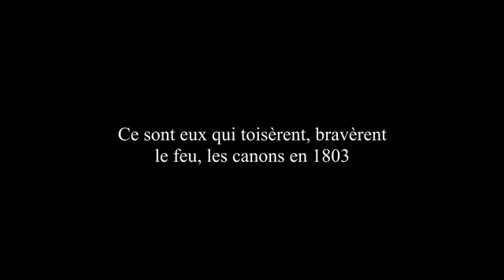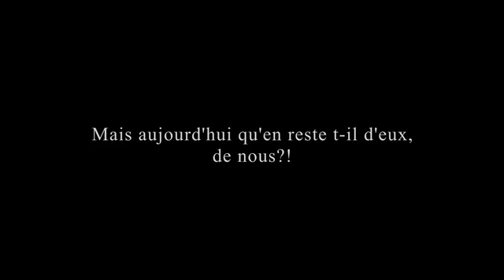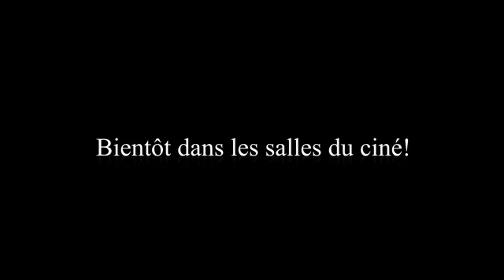Denzara travay Lakay Présente: Des dieux étaient nous !!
Un projet documentaire de NIcodem Jean-Baptiste